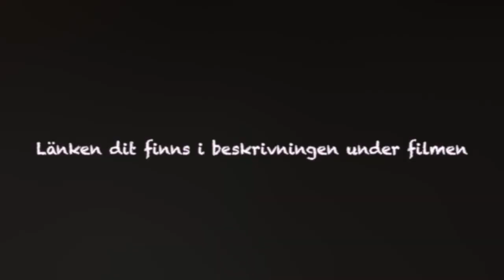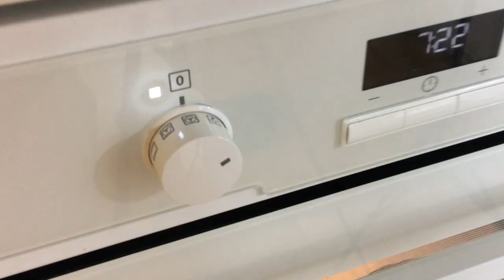Proteinknäcke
Länken till receptet hittar du nedan